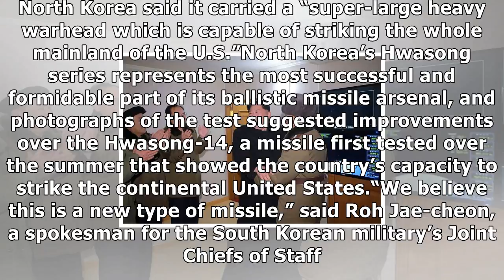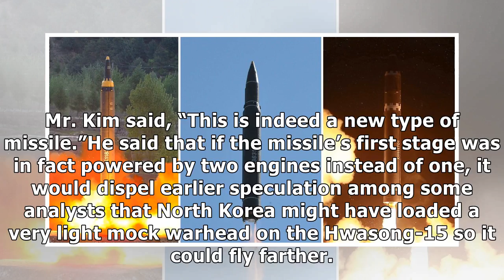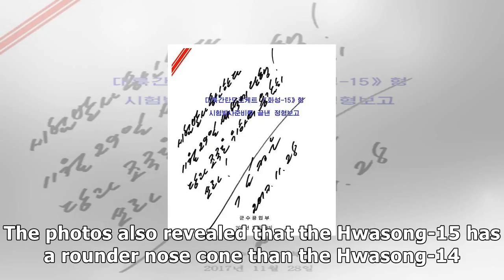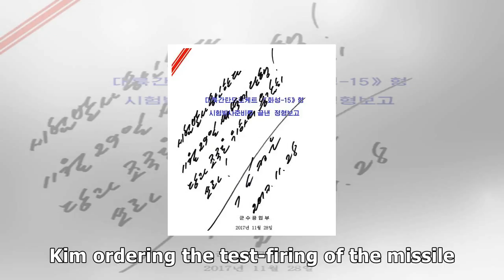North korea’s new missile is bigger and more powerful, photos suggest